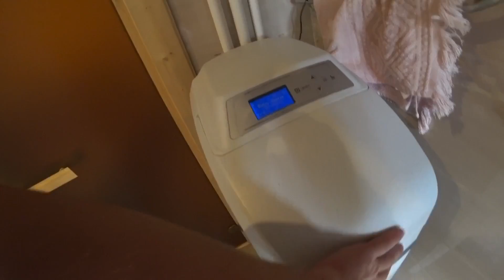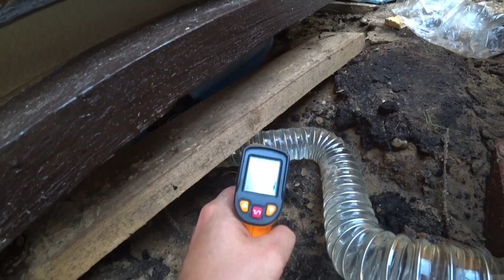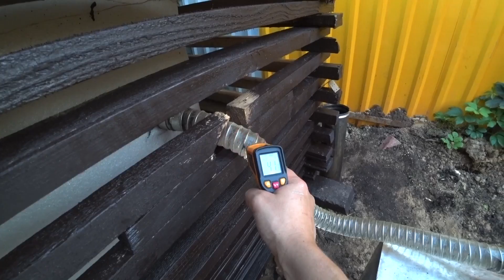Один день из моей жизни. Построил купель, сделал настоящий кинотеатр.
Пользуйся деньгами банка до 100 дней бесплатно! Без процентов и переплат! Оформи карту Альфа Банка с бесплатной доставкой тут 👉
Проектор 📽 как у меня